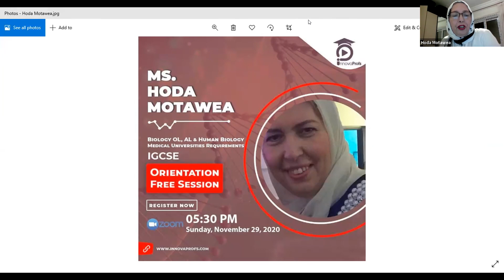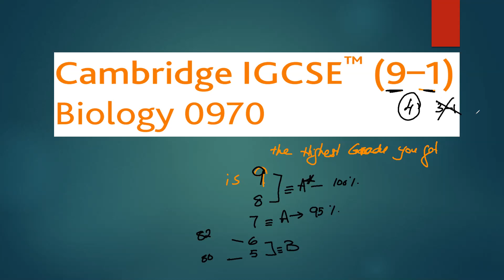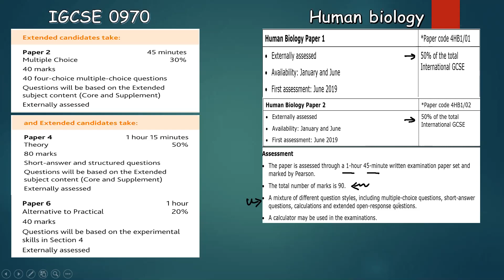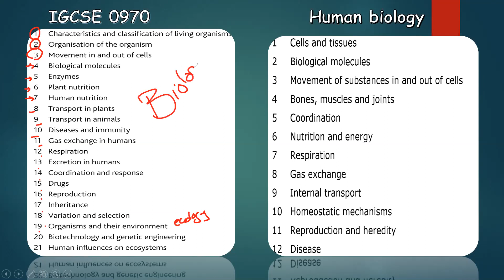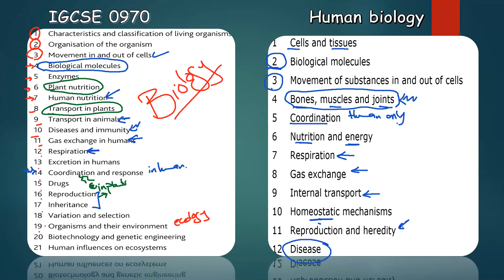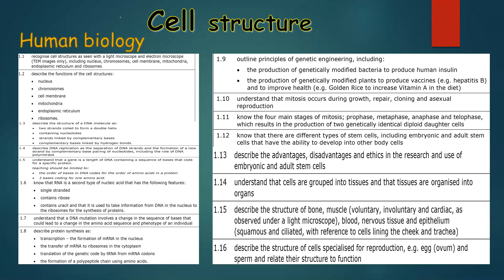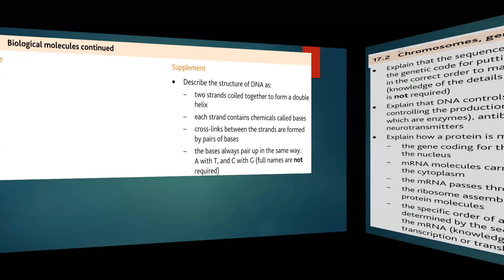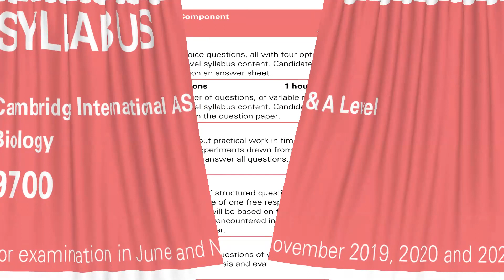Biology and Human Biology Orientation Session by Dr. Hoda Motawea